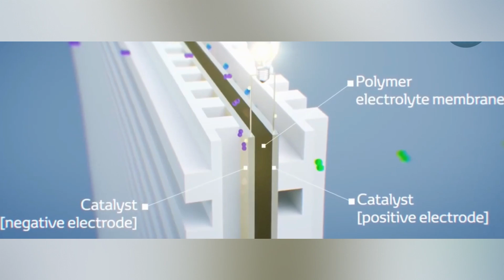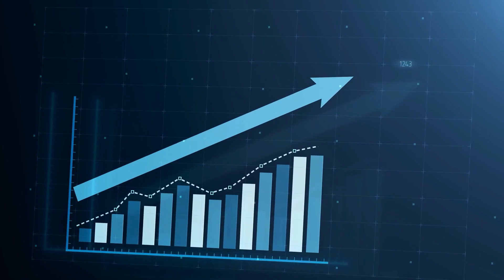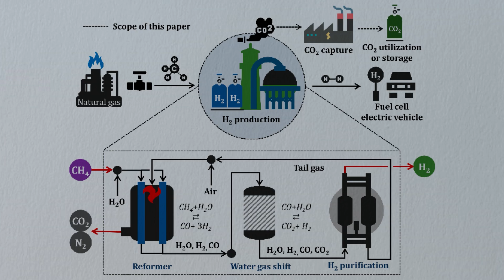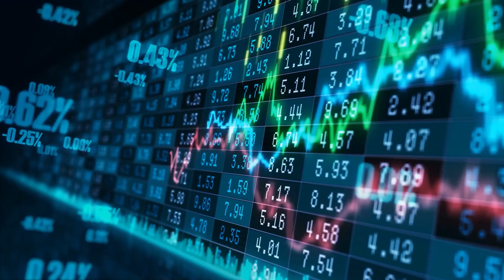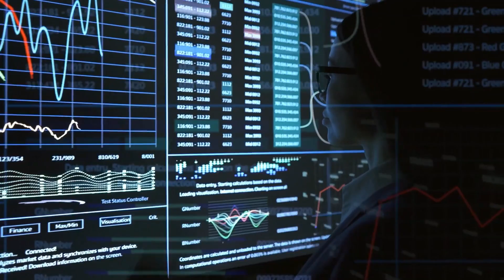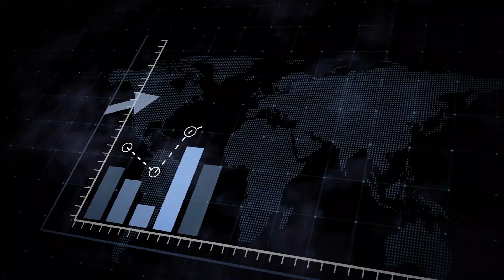Hyundai CEO Finally Reveals The Truth About Hydrogen Cars!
In this informative video, Hyundai CEO Jae Hoon Chang delves into the realm of hydrogen cars, revealing the truth about this promising technology. Hyundai has been at the forefront of hydrogen fuel cell technology as one of the top vehicle manufacturers, investing in its development and campaigning for its potential to revolutionise the automotive industry.

Join us as we investigate the benefits and drawbacks of hydrogen automobiles, such as its zero-emission status, quick refuelling capabilities, and expanded driving ranges. CEO Chang discusses Hyundai's dedication to hydrogen technology, showcasing the company's flagship model, the Hyundai NEXO, and its vision for a sustainable future.

Discover the challenges that hydrogen infrastructure faces, as well as the collaborative efforts required to build a viable hydrogen refuelling network. Learn about current efforts to reduce costs and make hydrogen cars more affordable to the general public.

CEO Chang discusses the environmental implications of hydrogen cars, emphasising the importance of using renewable energy sources in the manufacture of hydrogen. He also investigates the potential integration of hydrogen fuel cell technology into the energy grid, which would allow for the storage and utilisation of excess renewable energy.